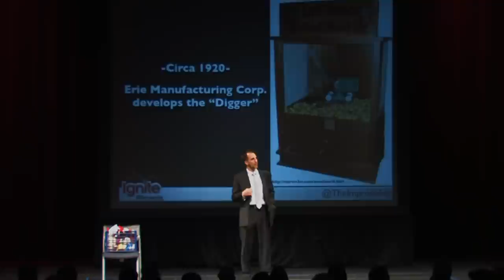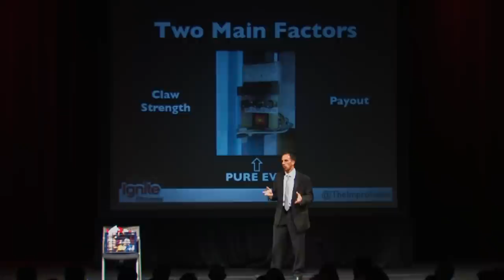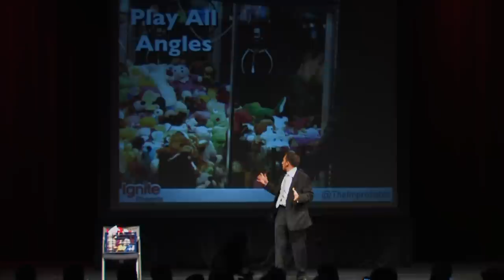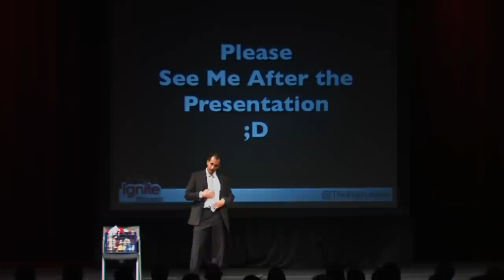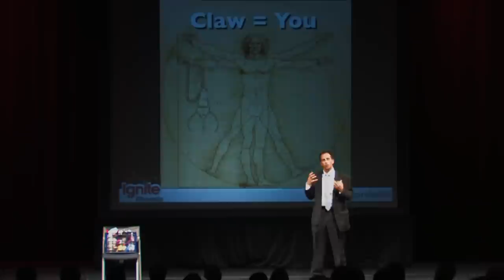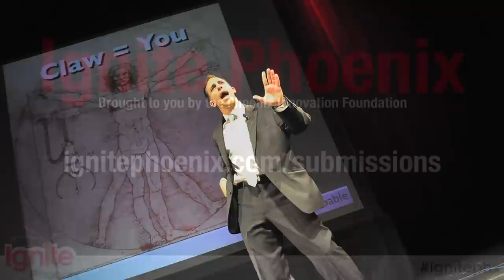Ignite Phoenix #6 - Up For Grabs: The Claw Game Philosophy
Presenter - Charles Choueiri

Biography - My name is Charles Choueiri. I am an Emmy-nominated multimedia producer with DEEP techie tendencies. I also have an unreasonable addiction to claw machine games

Description - The claw machine is an enigma in the arcade world. Many have tried, most have failedbut it can be beat! Understanding its nature will better your odds of achieving what many have failed to: instant gratification in the form of usually useless prizes! This magical machine also contains many hidden truths that can improve your everyday life.